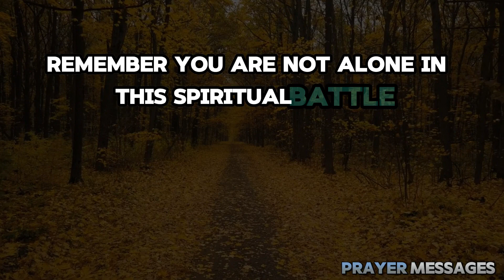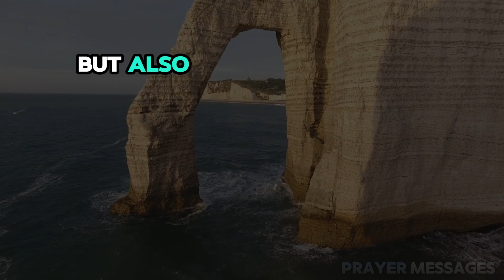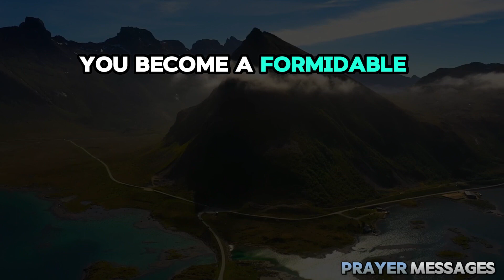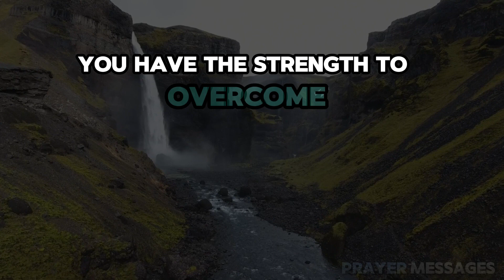Prayers for Forgiveness for My Mistakes in Life | God Says | God Message Today | Gods Message Now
✝️May God bless everyone and send you infinite help for your work, your health and every day of hardship🙏

God helps
Godly quotes
Bible Quotes
God Message Tarot
Financial abundance
Angels message
Jesus message
Godly quotes
Lord Helps
Jesus quotes
God
God message
Jesus
Jesus message
God messages
Urgent message from God
Jesus says
Angel Signs
God msg
Angels message
Universe message
Money miracle
Life quotes
Faith quotes
Universe message
Angel message
God Message For You Today
God says
Positive life affirmation
1111
Inspirational message
Spiritual guidance
Overcoming challenges
Belief and trust
Inner strength
Positive mindset
Self-improvement
Emotional healing
Personal growth
Spiritual journey
Hope and encouragement
Finding purpose
Motivational speech
Self-worth and self-esteem
Divine guidance
Divine intervention